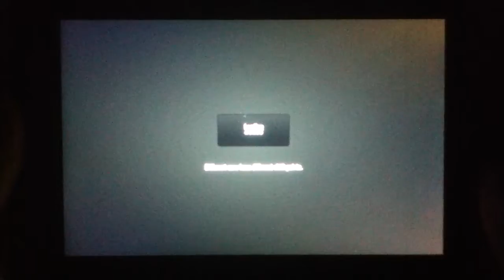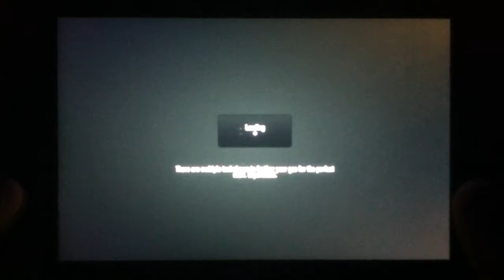CSR Racing - Tier 3 Stallion Riders Alieda Boss Race